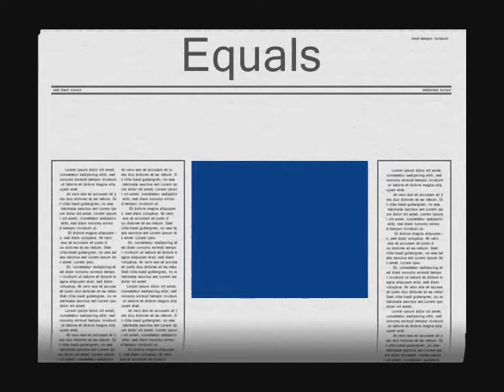Eminem-Ass Like That Gets Money (Beat From 50 Cent) (DJ Master Kiwi Mix)